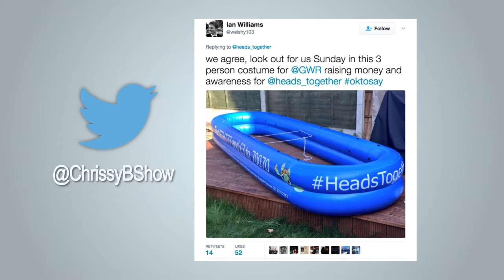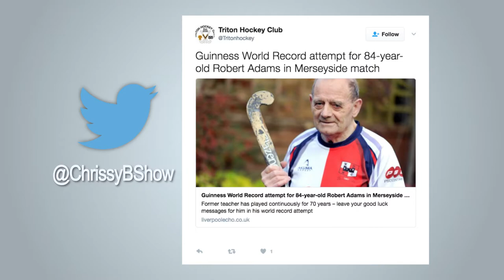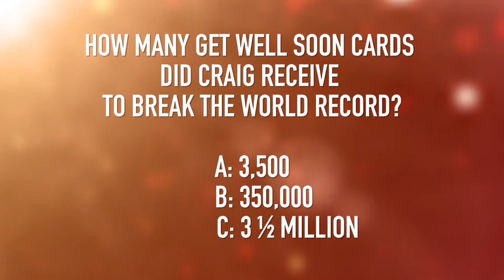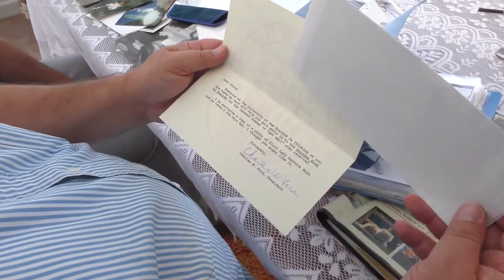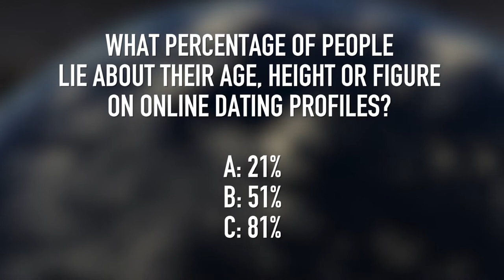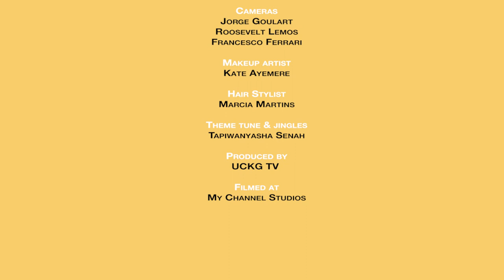Craig Shergold - Cancer, Comedy and Girls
24.05.17 - EP053

He’s had a Hollywood film made about him, he holds the World Record for receiving the most get well cards ever, but most impressive of all, he beat cancer. Craig Shergold tells us all about his miraculous journey, as well as his aspirations of becoming a stand-up comedian with the help of mentor, Stephen Truby. We also give Craig some extra help as he moves onto the next big stage in his life, that is finding a girlfriend. Dating Coach Genevieve Zawada of Elect Club will be give Craig (and the viewers) some top tips on how he can find the perfect partner, as well as giving him some of the do’s and don’ts when on a date.